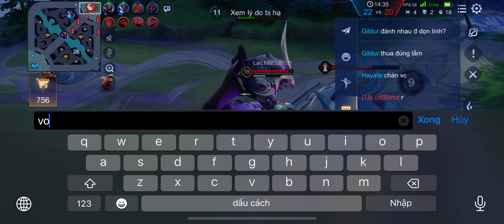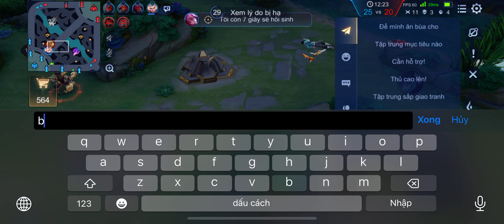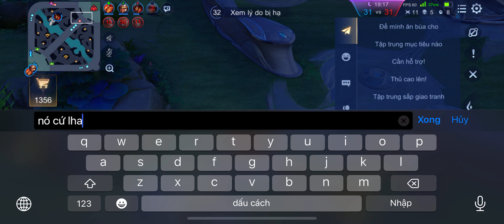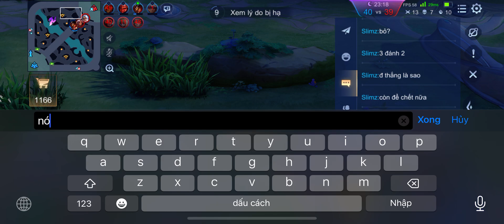[0] Rank S3 - 3 Win - Liên Quân 01/8